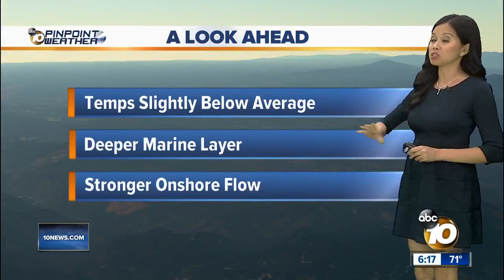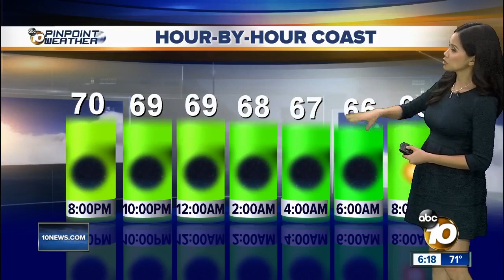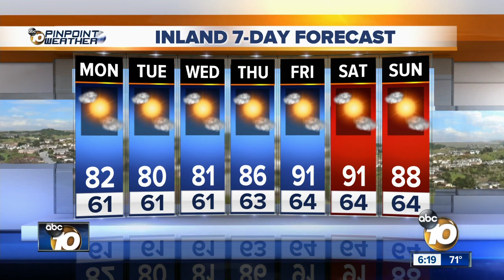10News Pinpoint Weather for Sun. Sept. 8, 2019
10News Pinpoint Weather for Sun. Sept. 8, 2019